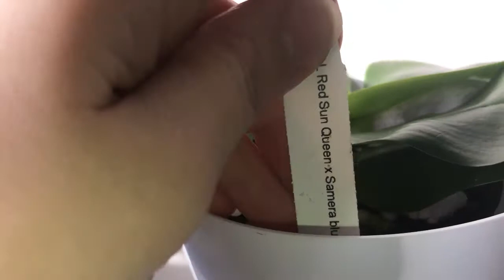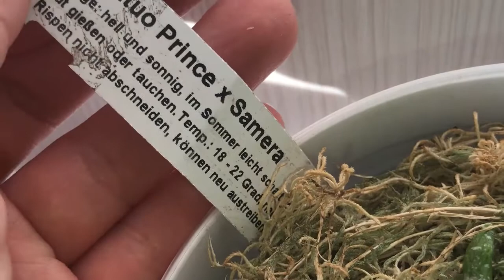Phalaenopsis update p.2 Обзор моих фаленопсисов ч. 2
Всем привет! В этом видео вы увидите оставшиеся 19 фаленопсисов из моей коллекции. Два печальных в самом конце, но я не теряю надежду, что они оправятся. Забыла сказать, погибло одно растение, шиллериана х линдени, после деления орхидея никак не могла прийти в себя. Буду искать новое растение.
Благодарю за просмотр и комментарии! Крепкого здоровья!